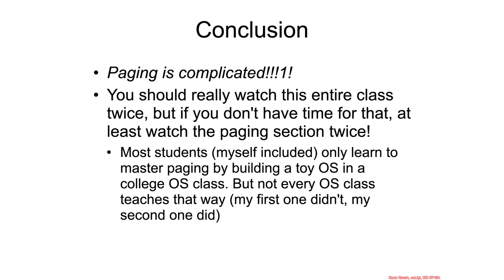Paging - Conclusion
You can watch this class without ads and with quizzes and lab setup instructions by going